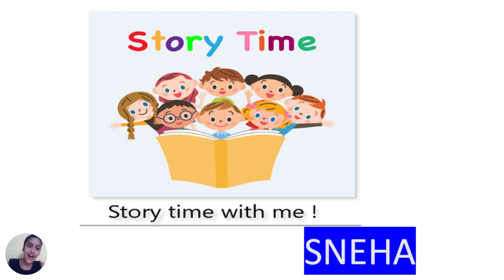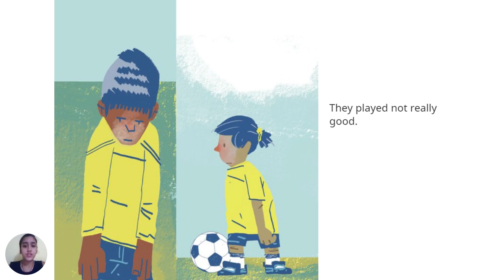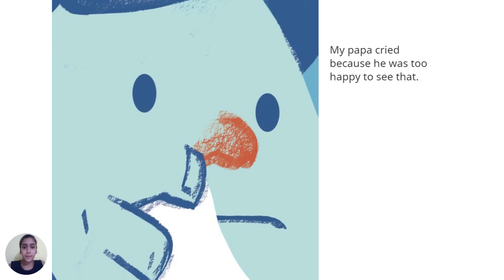I Want My Father To Come Story | Father's Day Special Story | Story of Son n dad |storytimewithSneha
As all of you are celebrating Father's Day.

Today I made a special video for you all on FATHER'S DAY !!

The story name is "I Want My Father To Come".

It is a story about father and son. So, Sit back and enjoy !!